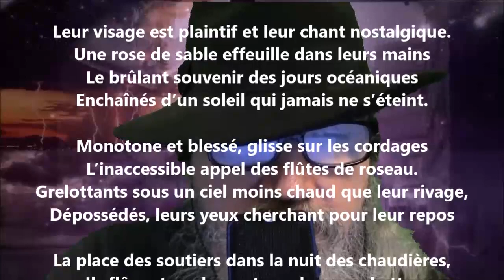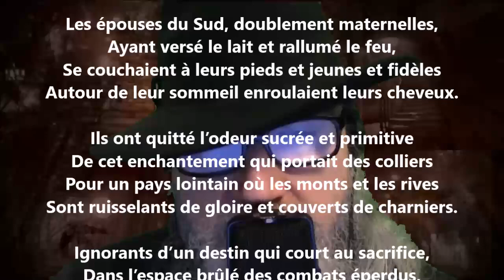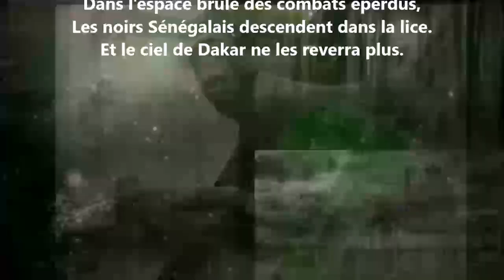Les Sénégalais - Émile Sicard lu par Yvon Jean